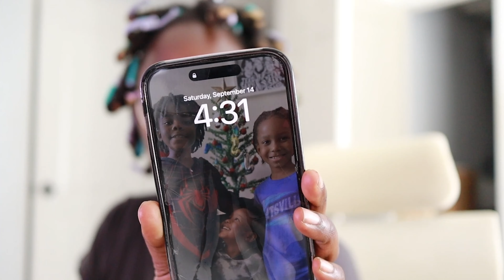Just a Random Vlog with Vee | Let’s clean and DIY Lash Maintenance and Flexi Rod Take Down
Hey internet cousins! Thank you for stopping by if your new here, my name is Vee and this is BUUVee [Be-You-Vee] where you are now tuned in living in an unfiltered and unapologetic space rent free.

So, if you enjoy being a part of the family, please don't forget to hit the thumbs up as well as | S U B S C R I B E | if your trying to reside, as well as turn on your post notifications if you dont want to miss out.
Your Support is forever greatly appreciated from Mine to Yours!
                                                   XoXo | Vee

B U S I N E S S   I N Q U I R I E S   A N D   C O L L A B S

✨V I D E O   M E N T I O N S

✨C R E A T O R   T O O L S 📸

Creative Portfolio | UGC